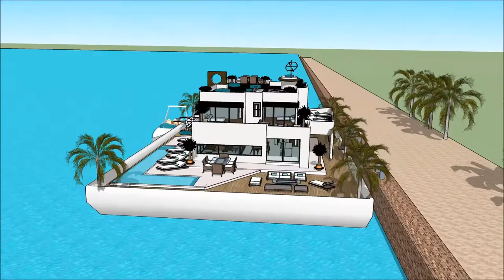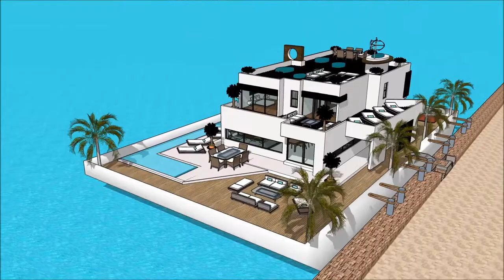Luxury Mega Yacht Houseboat Nigeria Houseboat Lagos Yacht Show in GIDA JIRGIN RUWA GIDAJE HOUSEBOAT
The houseboatzania launching an innovative high-end luxury yacht houseboat home design potentially as a display of exhibition of the Luxury Mega Yacht Houseboat Nigeria Houseboat Lagos Yacht Show in  GIDA JIRGIN RUWA GIDAJE HOUSEBOAT.

The collection of the Houseboatzania concept of Luxury Mega Yacht Houseboat Nigeria Houseboat Lagos Yacht Show in  GIDA JIRGIN RUWA GIDAJE HOUSEBOAT consists of high luxury and architectural art pieces in minimalism combined with living on the waterfront of the harbour of

The houseboat yacht design has the basis to sustain living with high standards and contemporary structural design at Luxury Mega Yacht Houseboat Nigeria Houseboat Lagos Yacht Show in  GIDA JIRGIN RUWA GIDAJE HOUSEBOAT with numerous of prospects for excessive living and celebrating the desire of life worldwide: